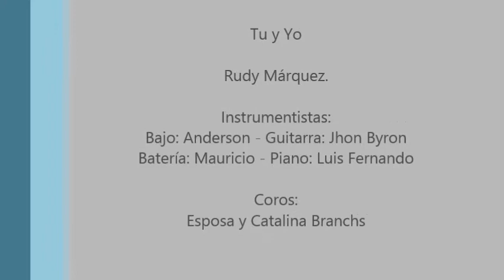Tu y Yo - Mi Razón (Rudy Márquez en Vivo)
Instrumentistas:
Bajo: Anderson - Guitarra: Jhon Byron
Batería: Mauricio - Piano: Luis Fernando
Coros:
Esposa y Catalina Branchs